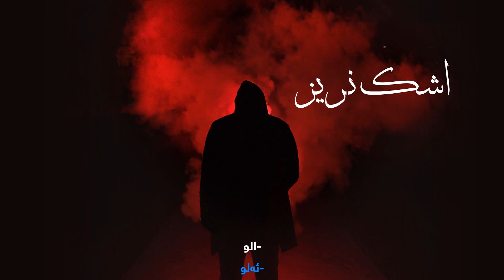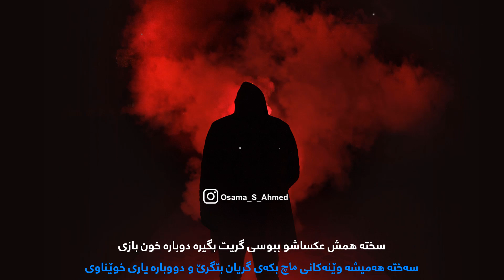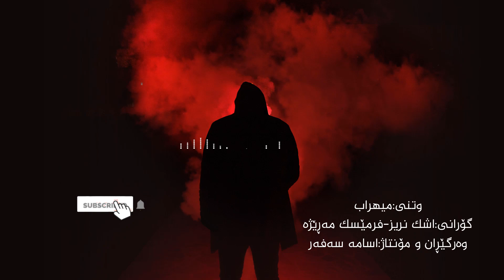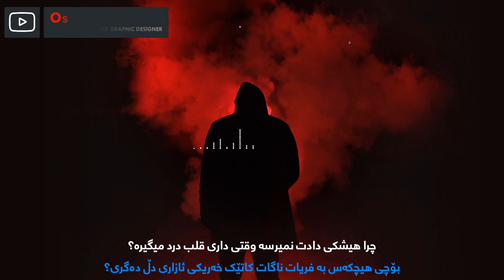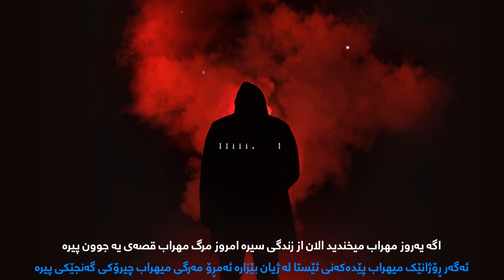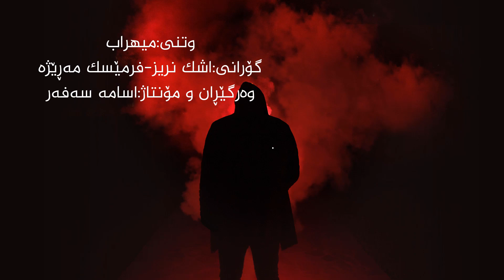Mehrab - Ashk Nariz (kurdish subtitle + lyric) || (مھراب - اشک نریز)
✪ خۆشترین گۆرانیەکان بە ژێرنووسی کوردی لەم کەناڵە ببینە ✪
سوپاس بۆ سەیرکردنت وەک ڕێزێک لە ماندوو بوونم
سەبسکرایبی کەناڵەکەم لە بیر مەکە
ئەتوانی لەم لینکەی خوارەوە سەبسکرایبی کەناڵەکەم بکەی ↓